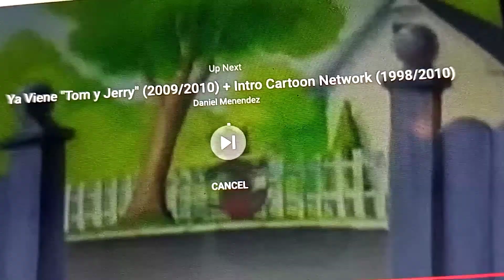November 21, 2020